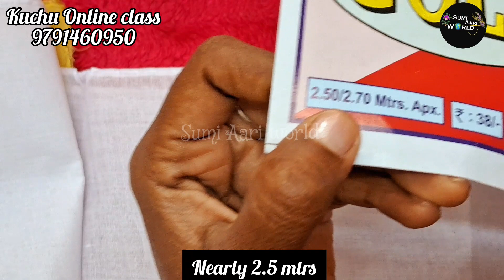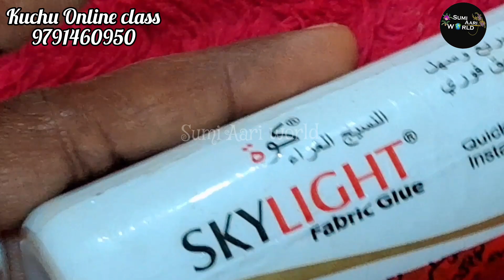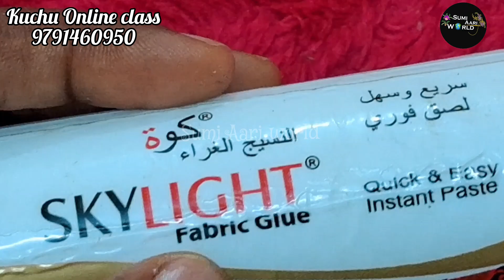Required materials for crosha saree Kuchu making class in Tamil with English subtitles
hi welcome to sumi Aari World

I hope all my videos are useful to you

sample crosha kuchu practice fabric

Crosha Saree kuchu
online class kindly Contact
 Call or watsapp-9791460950